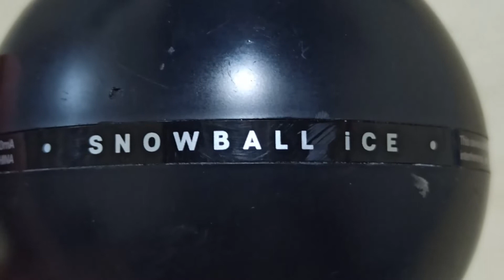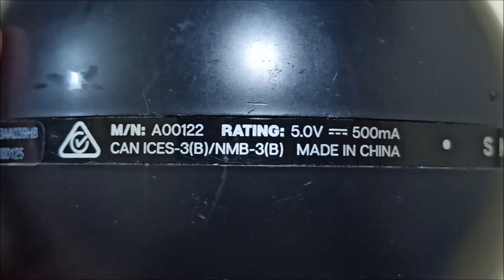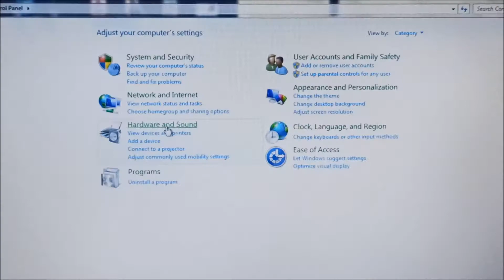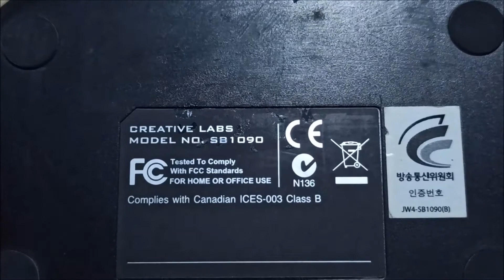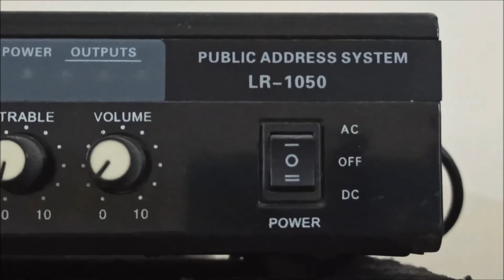Blue snowball ice usb microphone review (Urdu/Hindi)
Creative sound blaster X-Fi surround 5.1 SB1090. Why do we use external sound card (Urdu/Hindi)

Video Editing: Movie Maker (Win 7)
Audio Editing: Audacity SW
Sound Card: Creative Sound Blaster
Mic: blue snowball ice
Headphone: Sony Brand
Information: Books and internet
Picture Sources: Internet+Camera
Camera: Redmi note 8 pro
Voice over: Nauman